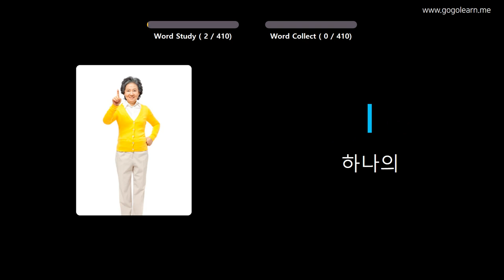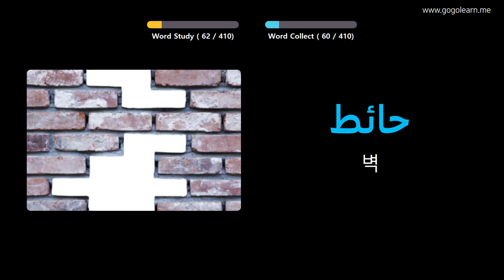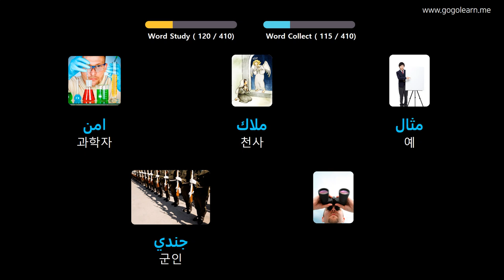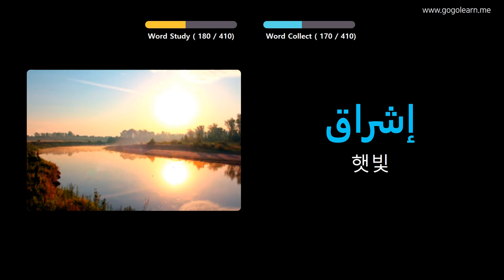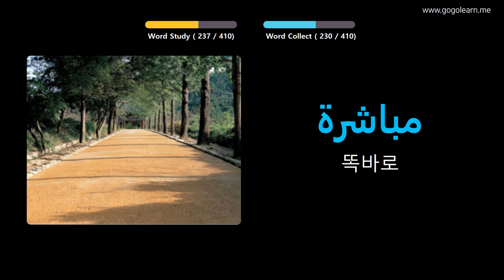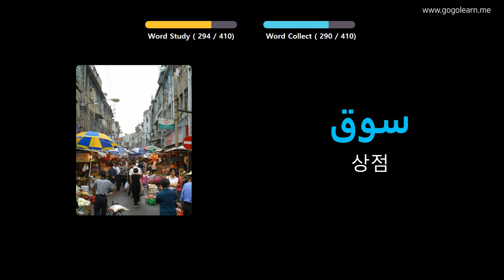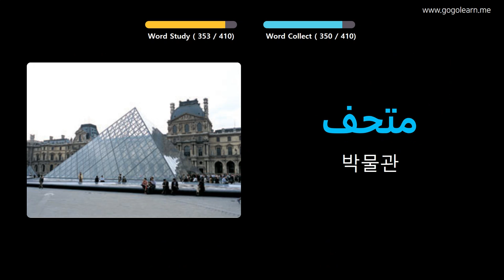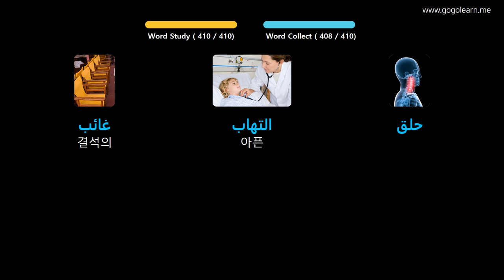사진을 통해 아랍어 를 배우세요 |아랍어어휘 중학교 1 | Golearn